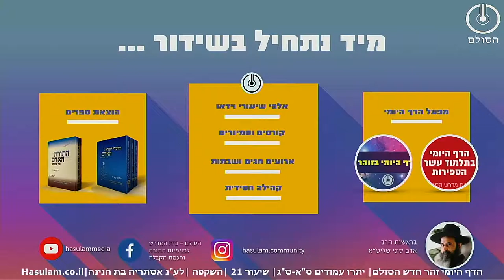הדף היומי בזוהר חדש הסולם - פרשת יתרו | שיעור 21 | השקפה | ס"א-ס"ג